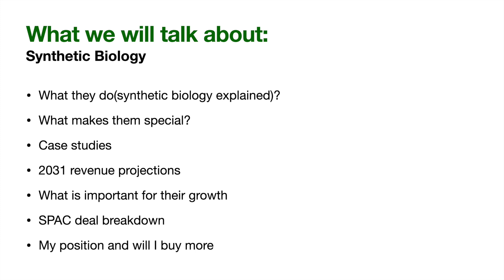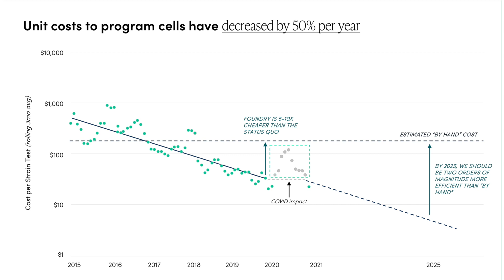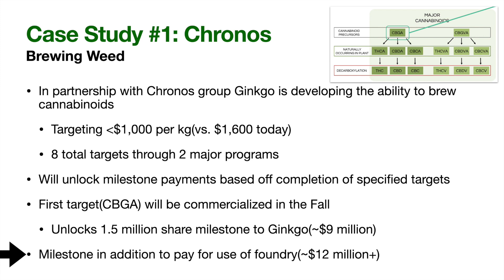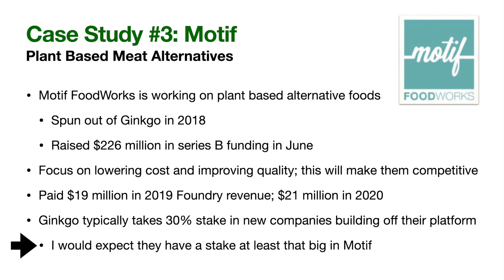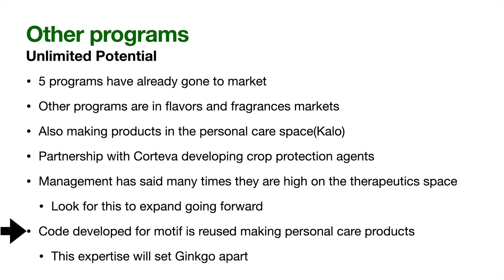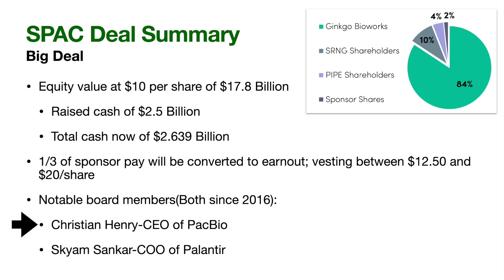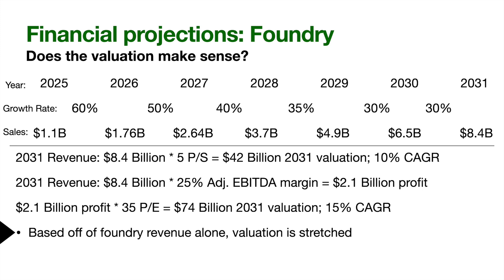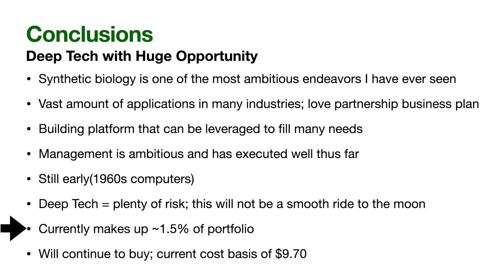Unlocking Biological Computers | Everything you need to know about Ginkgo Bioworks(DNA)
Ginkgo bioworks is an extremely intriguing company that just went public via merger with Soaring Eagle Acquisition Corporation(SRNG). In this video I talk about the business, why it has potential and try to wrap my head around the valuation.